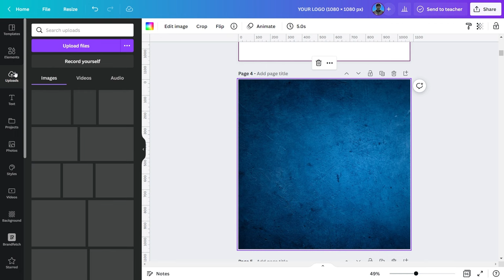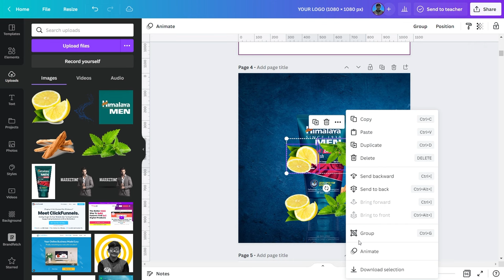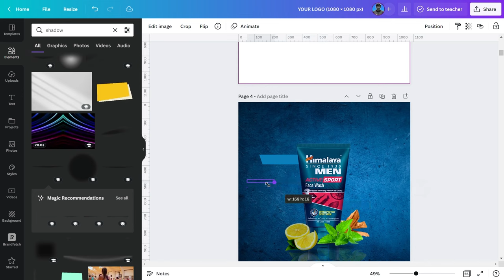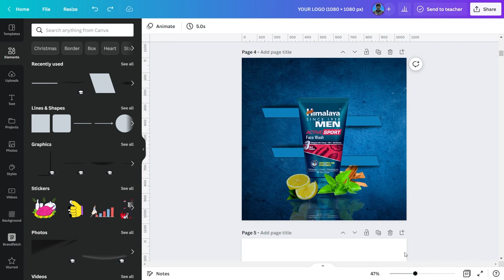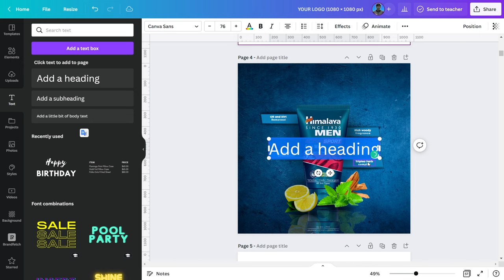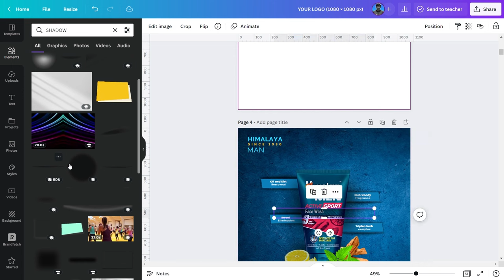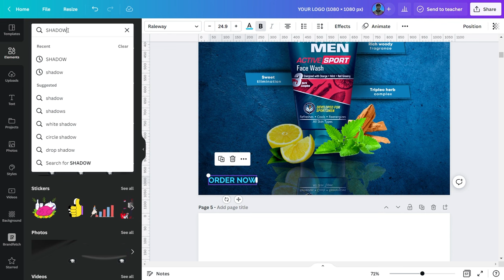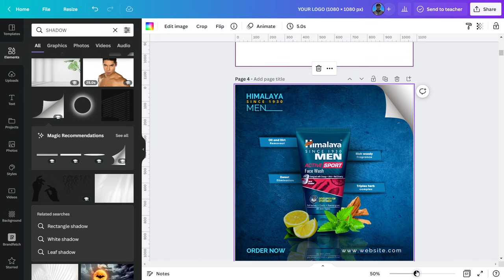"Create Stunning Product Banners & Posts for Your E-commerce Store: Canva Hack"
In this video, we'll be showing you how to create stunning product banners & posts for your e-commerce store using Canva!

Product banners & posts are one of the most important elements of your e-commerce store. They help customers find what they’re looking for and make your products easier to shop. In this video, we’ll be showing you how to create amazing product banners & posts in Canva. After watching this video, you’ll be able to create stunning product banners & posts in no time!

"Today's video inspired by Sarib Ayaz Yt channel"

Fece wash Product banner design
Himalayan man's Product banner design

Suman Graphics Presents Graphic Design tutorial- software used
(Canva Certified CC )

Face wash Product banner design

𝗜𝗠𝗣𝗢𝗥𝗧𝗔𝗡𝗧 𝗜𝗡𝗙𝗢𝗥𝗠𝗔𝗧𝗜𝗢𝗡
1. Blue texture
2. Shadow effect
3. Shadow Square
4. Paper Shadow Effect on a Isolated Background

canva tutorial,
canva tutorial for beginners
What you'll learn more about in the video?

1. How to remove background from free stock images.
2. How to adjust elements in the banner
3. How to adjust text according to banner elements
4. How to set a color theme for your banner
5. How to pick appropriate elements for your banner
Do post your feedback/critiques, which will help me design better.

I am, suman. We are going to Design an Amazing Banner for the Product or Social media platforms for Advertisement. Also, we can use this Banner for Google Ads.
This video is long, because, in every step, I have told every option so